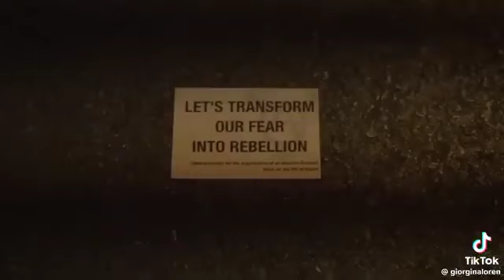τίτλος| Για τις γυναίκες που σκοτωσες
Αν Αγγίξεις Μια.  τίτλος
Για τις γυναίκες που σκοτωσες. !!!

σε έρευνα ξεπερνάνε 174 γυναίκες στα 10 χρόνια
ιδιαίτερα τα 3 τελευταία χρόνια...
χωριά τα παιδιά και τα κορίτσια...

στην Ευρωπαϊκή Ένωση το νούμερο είναι πάρα πολύ μεγάλο ... δεν θα θέλατε να το μάθετε
όχι από μένα
είναι σοκαριστικό...

το βίντεο είναι
από το τικ τοκ. και φβοοκ
τα πνευματικά δικαιώματα ανήκουν στους δημιουργούς παραγωγούς στιχουργούς μουσικούς και τραγουδιστές εμείς απλά το κοινοποιουμε μετά την τελευταία δολοφονία της 29χρονης